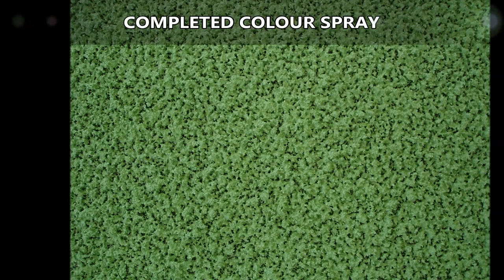Expert Rubber Polymeric Sports Pitch Builders Surrey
Expert Rubber Polymeric Sports Pitch Builders Surrey is shown in this video. Multi-purpose flooring is often used for a number of sports. There is a selection of design specifications which the client can decide on plus they can also style and design their own floor. The sub-base is put on the surface before your new flooring is fitted. After the sub-base is put in, the coloured surface is placed onto it and then the edges are fixed with each other to stop it moving about. In a case where you need a softer surfacing, a shock pad may be put down underneath; this will make the surfacing even safer for users like young children. Should your multi use games area get mistreated or vandalised, reactive maintenance can be carried out to fix the problem. You will need to be proactive with maintenance to minimise large amount of problems and servicing.

If you are interested in sports, like tennis, we recommend having a look at this page. Here you can see upcoming events, as a tennis calendar is presented,

You should carry out frequent inspections upon your multipurpose surface for any sort of problems which may cause potential hazards that could make the surfacing unsafe. Frequent surface inspections are effective in reducing the quantity of expert servicing needed. In the event your facility becomes contaminated by moss and algae, a chemical treatment might be necessary, this will remove the weeds and protect against them returning at a later time. The general playing quality will be improved because of the chemical treatment, which makes it safe for users all year long. After the builders have installed the surfacing, extra servicing might be needed. For more information on MUGA court maintenance, we recommend visiting this

What this video is about:
Tennis court construction
Tennis court fencing
Tennis court cleaning
Courts uk
MUGAs
All weather pitch
Tennis pitch
Tennis court resurfacing
Tennis court builders
Courts in uk
Multi sports games
Tennis court surface

It is really appreciated that you took the time to look at our video. If you have any questions that you need responding to then please use the comment section. One of our team members will get back to you as fast as we are able to with a useful response. If you could like this online video and share it so more people can see it, we would be really thankful. Your feedback truly assists us to produce far better and much more useful video clips. If you’d like to see a lot more such as this then you should sign up to our channel